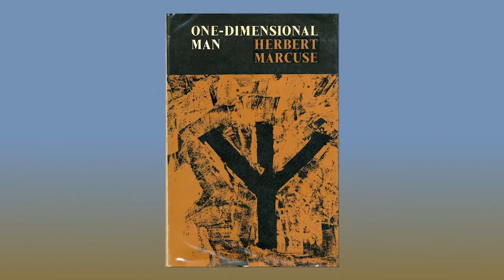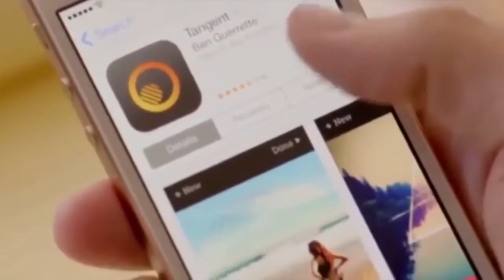Ep 9. The Many Dimensions of Herbert Marcuse | Imaginary Lines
Today's program looks at the life, work, and contributions of Herbert Marcuse on the 50th anniversary of the publication of his classic One Dimensional Man. Marcuse was a Marxist philosopher, part of the Frankfort School, whose concerns and scholarship on the dehumanizing effects of capitalism and modern technology inspired New Left thinking. Imaginary Lines host Chris Spannos interviews sociologist Laura J. Miller on how the book applies to today's consumer culture and social media.